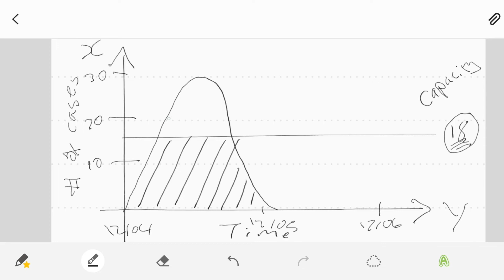CORONAVIRUS UPDATE - Flattening the curve llAfrican contextll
This episode, Fill and Alex from THE  THIRD SPACE, take on the coronavirus in this statistiocal infographic on COVID-19, with an African approach, using tthe capital City Of Namibia as a case study

Special shoutout:
@Tatesvisuals on IG for  allowing us studio space
Song; Dreams by Lioness